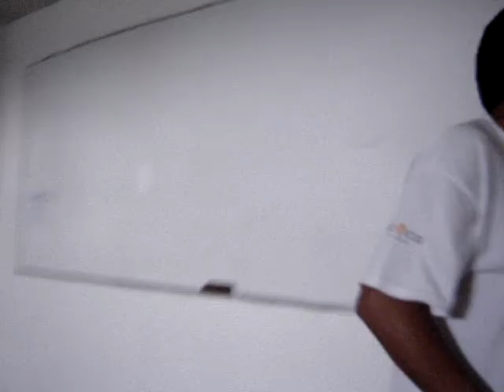entrevista a Rivera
Entrevista a Raúl Rivera, entrenador de los Pumas de la UNAM